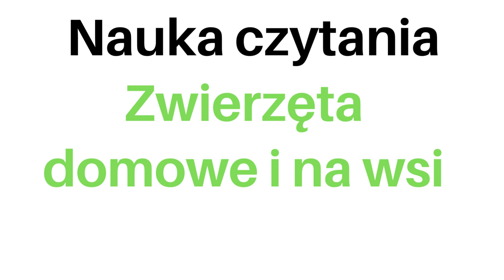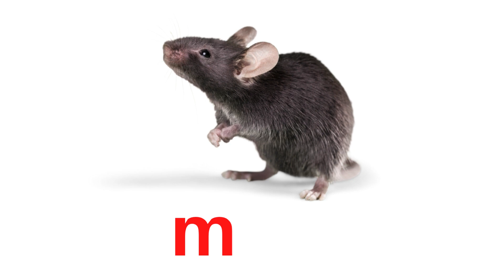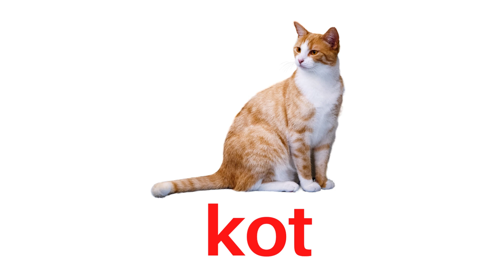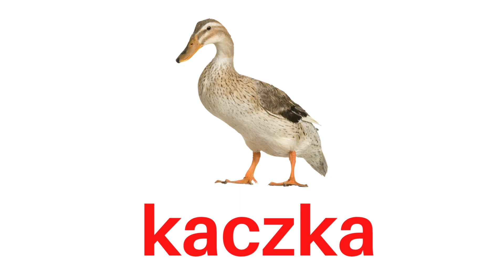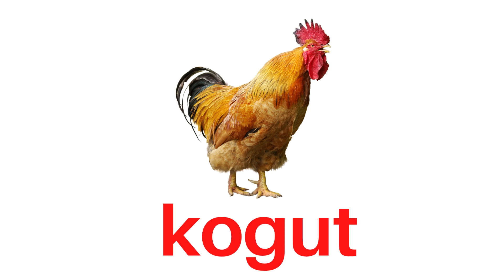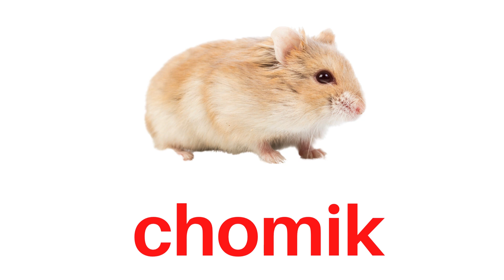Nauka czytania dla dzieci. Zwierzęta domowe i na wsi . Uczymy się czytać. Zwierzęta domowe i na wsi.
Zwierzęta domowe i na wsi. Nauka czytania dla dzieci to seria 10 filmów, w których dzieci poznają łącznie 190 słów. Filmy są krótkie, dzięki czemu dzieci chętnie do nich wracają. Pierwsza część filmu (ok.5 min) to obrazy ze słowami, które większość maluchów jest w stanie nazwać. Obrazy 19 obrazków są trzykrotnie powtarzane.  Dziecko zaczyna kojarzyć konkretne słowa z obrazkiem. Druga część filmu (ok. 3min) to obrazy, gdzie najpierw wyświetlany jest napis a dopiero po ok. 6 sekundach pojawia się obrazek (czas ten można wydłużyć spowalniając film w ustawieniach). Systematyczna praca z filmikiem, w krótkim czasie powinna utrwalić słowa pojawiające się w filmie.
W opisie celowo nie podajemy wieku dzieci, dla których zostały one stworzone. Filmy są dla tych dzieci, które przejawiają chęć i zainteresowanie tą aktywnością. Jest to dodatkowe narzędzie do nauki dzieci poza tradycyjną nauką poprzez zabawę i stolikową.
W filmach celowo nie ma dźwięku, aby dziecko mogło całkowicie skupić swoją uwagę na obrazie i napisach. Napisy są wyświetlane od lewej do prawej na co warto zwrócić dziecku uwagę! Dzięki temu dziecko kształtuje prawidłowe nawyki czytania.
Nasze filmy są materiałem do pracy z dzieckiem, a nie do pozostawienia dziecka przed ekranem z nadzieją, że nauczy się samo czytać. W tak ważnym etapie nauki, jeżeli faktycznie zależy nam na opanowaniu przez dzieci tej pięknej umiejętności, rodzic/nauczyciel powinien towarzyszyć dziecku a na koniec pracy, która wymaga od dziecka wysiłku, należy je pochwalić.
Zalecamy aby dziecko pracowało na jednym filmie i dopiero po opanowaniu 19 słów przechodziło do kolejnych. Kiedy dziecko widzi efekty swojej pracy, chętniej podejmuje kolejne działania.